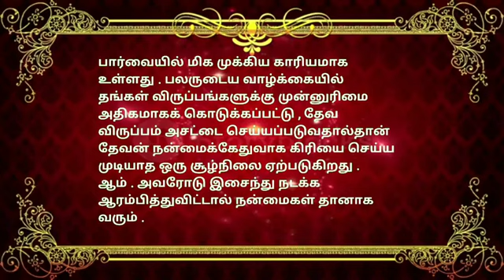தினமும் ஒரு வசனம் 16-01-2023